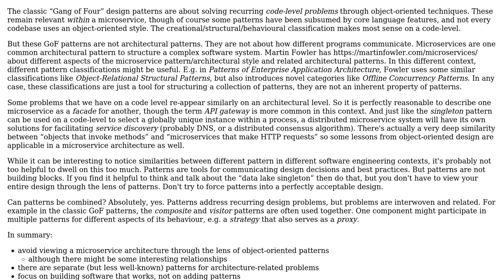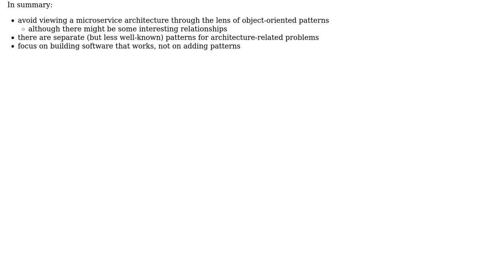Software Engineering: Are common design patterns applicable for microservice architectures?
With thanks & praise to God, and with thanks to the many people who have made this project possible! You are responsible for your own actions.